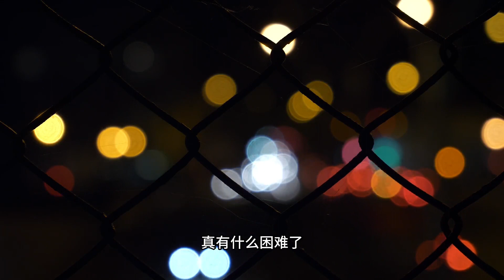以前觉得好朋友要天天聚在一起才行。长大了发现 我在天南你在地北。上山的路上很艰难，但是我看到了远方的你也在努力。这个世界确实很糟糕。但是美好的东西一直在#情感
以前觉得好朋友要天天聚在一起才行。长大了发现 我在天南你在地北。上山的路上很艰难，但是我看到了远方的你也在努力。这个世界确实很糟糕。但是美好的东西一直在，我还能再往前走走#情感 我们奔赴在各自的人生 友情以前觉得好朋友要天天聚在一起才行。长大了发现 我在天南你在地北。上山的路上很艰难，但是我看到了远方的你也在努力。这个世界确实很糟糕。但是美好的东西一直在，我还能再往前走走#情感